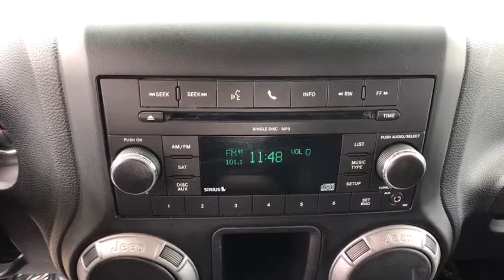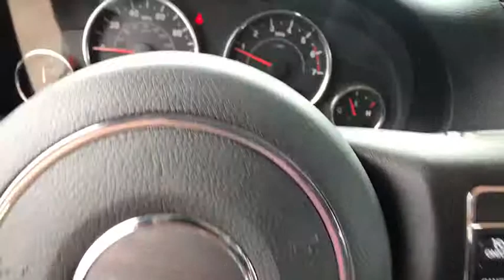2011 Jeep Wrangler Great Falls, Bozeman, Billings, Butte, Helena, MT Montana BL555647P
Used 2011 Jeep Wrangler available in Helena, Montant at Lithia Chevrolet Buick GMC of Helena. Servicing the Great Falls, Bozeman, Billings, Butte, MT area.
2011 Jeep Wrangler 4WD 2dr Sport - Stock#: BL555647P - VIN#: 1J4AA2D11BL555647

Sport trim. WAS $16918. 4x4 SIRIUS SATELLITE RADIO CD Player iPod/MP3 Input 3.8L SMPI V6 ENGINE DUAL TOP GROUP 23S CUSTOMER PREFERRED ORDER SELECTIO... ANTI-SPIN REAR DIFFERENTIAL 6-SPEED MANUAL TRANSMISSION SEE MORE! PREMIUM FEATURES ON THIS WRANGLER INCLUDE: 23S CUSTOMER PREFERRED ORDER SELECTION PKG 3.8L V6 engine 6-speed manual trans 17 x 7.5 aluminum wheels P255/75R17 on/off-road OWL tires air cond leather-wrapped steering wheel chrome/leather wrapped shift knob DUAL TOP GROUP easy-folding soft top Freedom top 3-piece hardtop Freedom panel storage bag tinted rear windows rear window wiper w/washer rear window defroster ANTI-SPIN REAR DIFFERENTIAL SIRIUS SATELLITE RADIO 6-SPEED MANUAL TRANSMISSION (STD) 3.8L SMPI V6 ENGINE (STD) AutoCheck One Owner GET THE MOST FOR YOUR MONEY WITH THIS WRANGLER: Value you deserve. Reduced from $16918. KEY FEATURES ON THIS WRANGLER INCLUDE: 4x4 iPod/MP3 Input CD Player MP3 Player Steering Wheel Controls Rollover Protection System Electronic Stability Control Bucket Seats. WHY BUY FROM US: At Chevrolet Buick GMC of Helena we are local people helping local people find the car truck or SUV that meets their needs and at a fair price. In fact it is our promise that if you find a lower advertised price on a comparable vehicle in the 4 state area we will refund you the difference. Our customers are very important to us and it is our goal that they be 100% satisfied when doing business with us from the sales process to servicing their vehicle and doing right the first time. Price does not include title license or dealer doc fees. Price contains all applicable dealer incentives and non-limited factory rebates. You may qualify for additional rebates; see dealer for details.